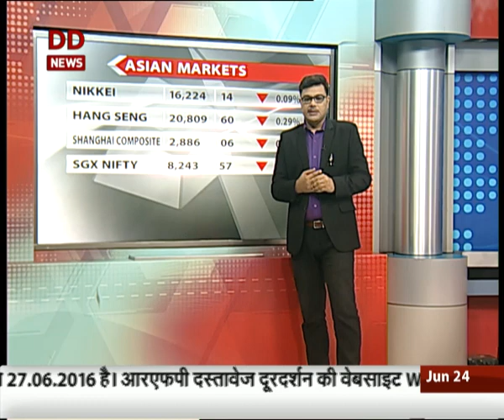Top line- Business News- Hindi | 24 June 2016